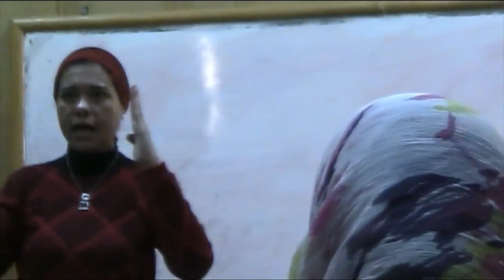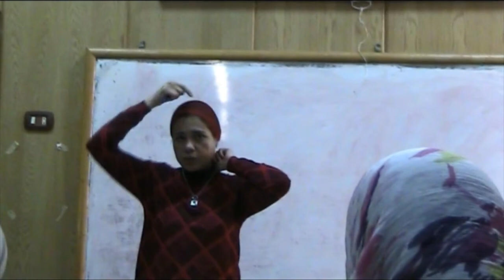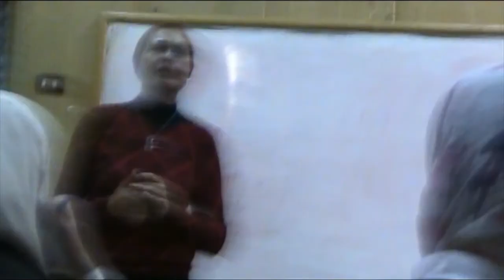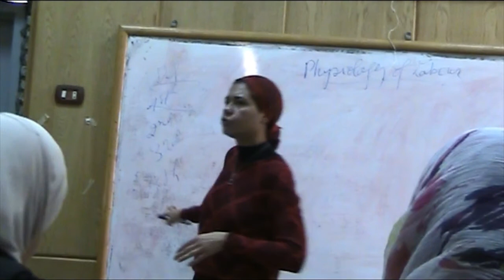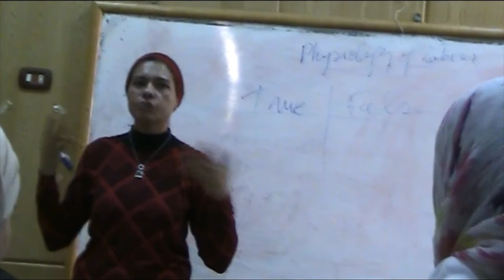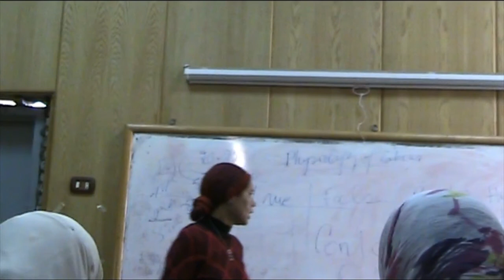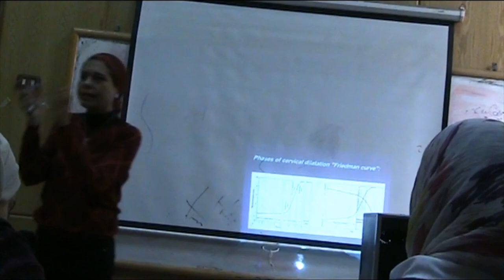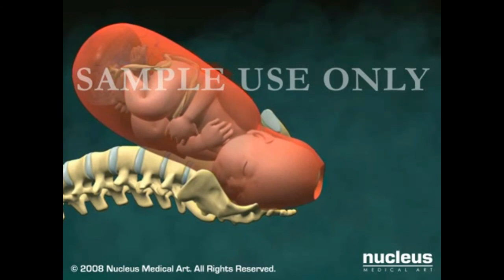Obstetrics - Dr.Ndine Alaa Sherif - Physiology Of Labor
Subject :Gyna & Obst

Contents :-
- Physiology Of Labor